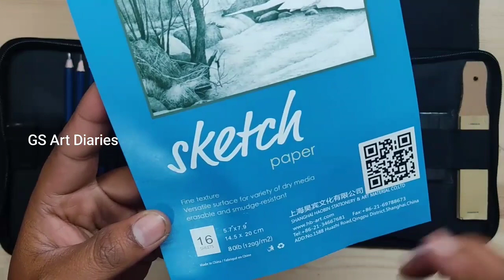Angel Bear (H&B) 35 pieces professional drawing sketch kit Unboxing Art Materials In Kannada - ಕನ್ನಡ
Price : 1,199rs